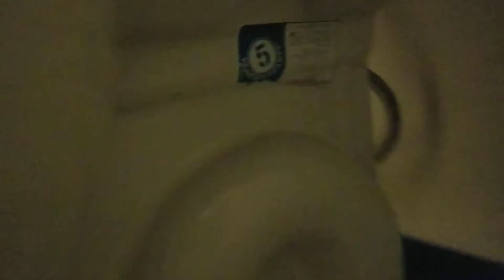2000s vitromex marathon toilet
this toilet alright